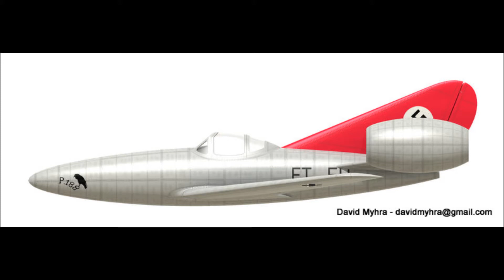Focke-Wulf Fw Ta 283 Proposed Single Seat Twin Ram Jet Powered Fighter By Hans Multhoff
Proposed twin ram jet engine powered fighter design by Focke-Wolf desgin genius Hans Multhop.